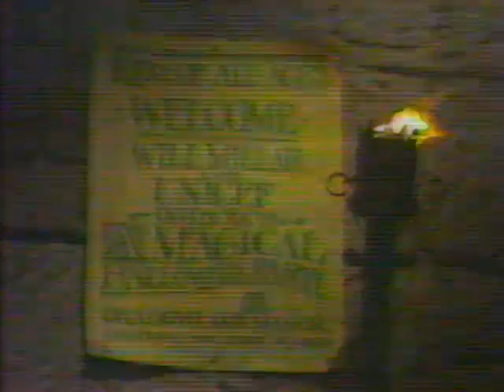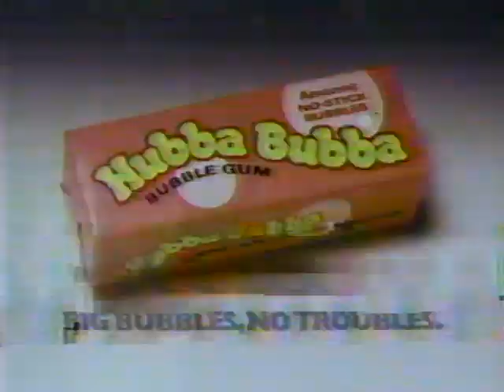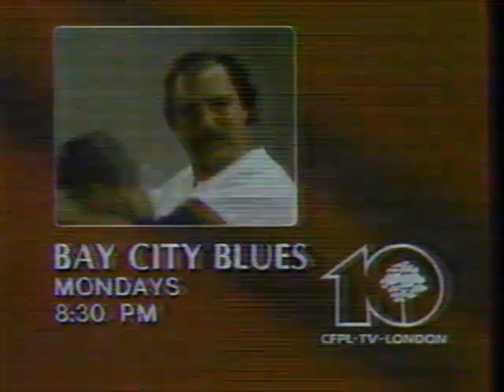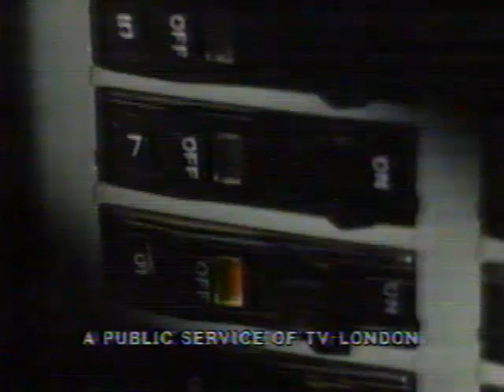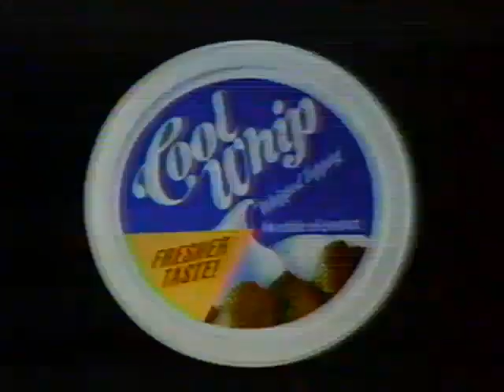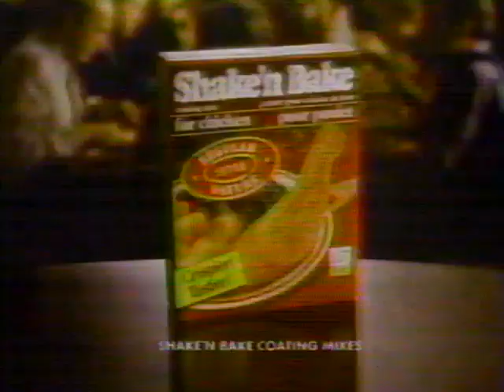Magical Halloween Party with the Rovers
I do not own the rights to the following uploaded content, it has been uploaded for educational purposes and nostalgia as I have been unable to find another copy of this recording anywhere.
 My sister and I loved this 1980's presentation as kids and wanted to share it with our own families, but all that remained was an old VHS tape badly worn and snapped in places.  Through using the public library, i was able to somewhat restore the tape into a digital rendering.  Enjoy :)
Description below from original recording broadcast.

SUPER SHOW , THE MAGICAL HALLOWE'EN PARTY

A fantasy for children hosted by singer Will Millar of the Irish Rovers which includes: A Halloween party/sing-song; a look at the origins of Halloween; a performance by magician Harry Blackstone; a visit to a large grade school in Kenya; a visit to a leprechaun village and a presentation of the Danny Kaye Humanitarian Award to Millar for his work with children around the world. Guests include: Nakimo Mankuma and Aura Pithart. Performances include: I Am the Music Man; The Unicorn; Jack O'Lantern; A Really Scary Story; King of the Fairies; Kumbiyah; Let Everyone; I Told the Witch Doctor; Jesus Loves the Children; Everything Is Beautiful; Train Whistle Blowin'; I'd Like to Teach the World; and He's Got the Whole World. Additional guest performers include: Jimmy Ferguson, Arnold Heydon, dancers Mary Lou Brien, James Hibbard, and Viktoria Langton.

PROGRAM TITLE:  SUPER SHOW
EPISODE TITLE:  THE MAGICAL HALLOWE'EN PARTY
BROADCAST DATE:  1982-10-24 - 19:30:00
FORMAT:  ENT Entertainment
LENGTH:  1:00:00
PEOPLE:  WEINSTEIN LES, LANGTON VIKTORIA, WATT MICHAEL, PARK DOUG, FERGUSON GARY, SLEEP JOHN, FOX LARA, GUIMARAENS ANNE, PACKER ROGER, BRUYERE CHRIS, LATHAN GLORIA, MILLAR WILL, KAYE DANNY, MANKUMA NAKIMO CUSSE, PITHART AURA, BEECH SANDRA, FERGUSON JIMMY, HEYDON ARNOLD, BRIEN MARY LOU, HIBBARD JAMES, GIBSON KEN
SUBJECT HEADING:
HALLOWEEN, OLYMPIC FILMS - PRODUCTIONS, UNICEF